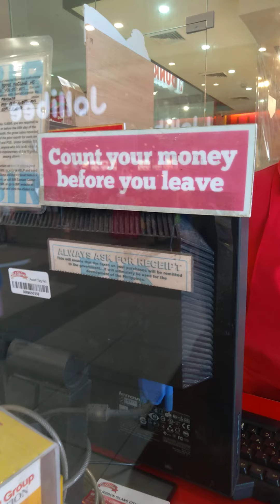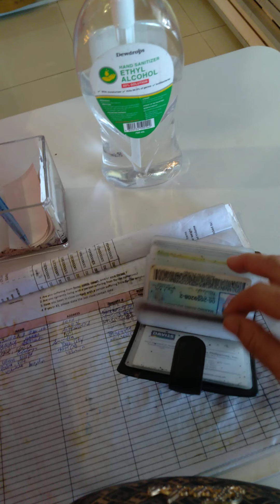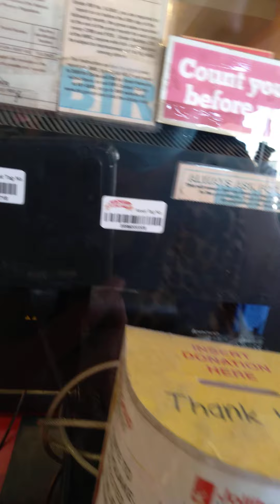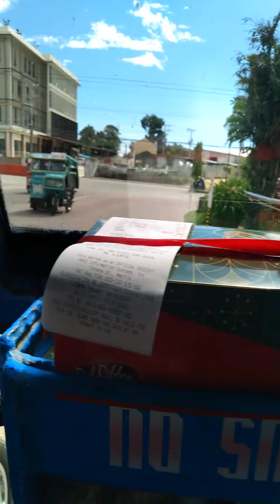naglaag sa ISLAND CITY MALL TAGBILARAN